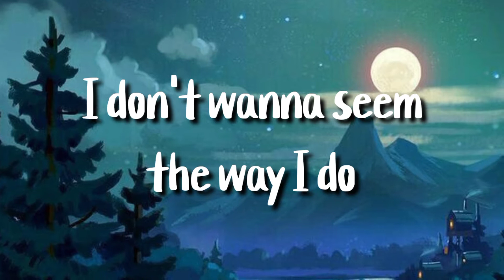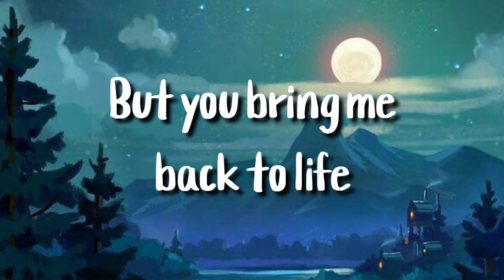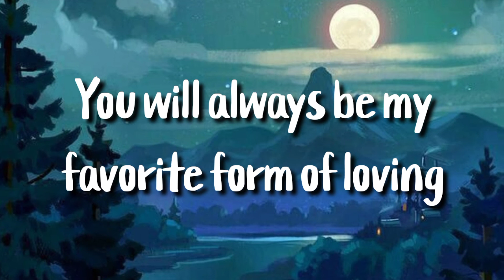Cloud9 - Beach Bunny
[Verse 1]
I don't wanna seem the way I do
But I'm confident when I'm with you
Lately, all I feel is bad and bruised
Tired of tripping on my shoes

[Instrumental Bridge]